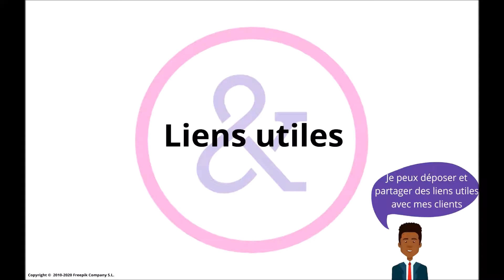ISAPAYE - Ajouter des liens utiles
Ecollaboratrice, la plateforme RH d'ISAPAYE, Simplifiez et sécurisez la gestion RH de vos salariés agricoles.